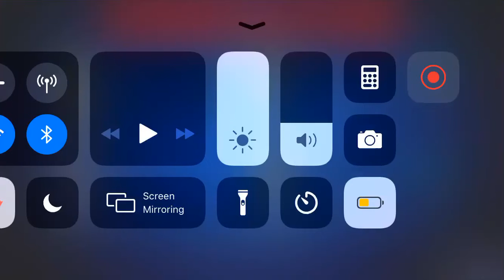Shooting Juggernaut until he dies